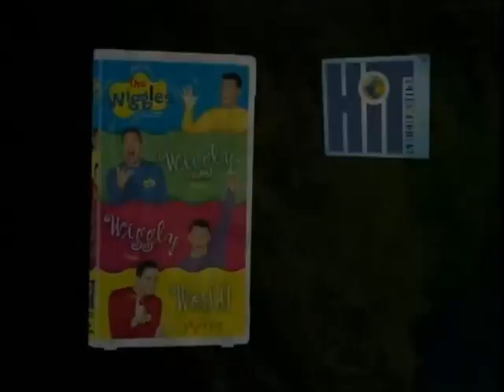The Wiggles It's A Wiggly Wiggly World Trailer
I just made this video myself